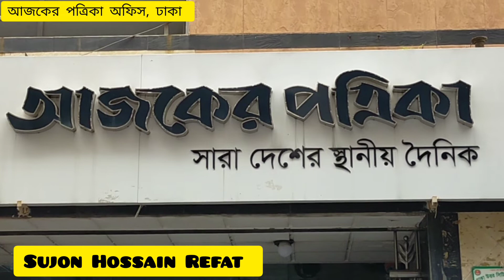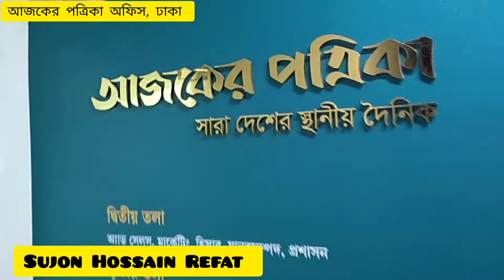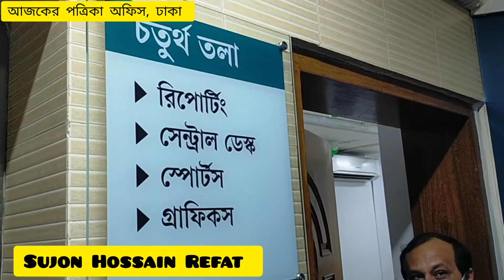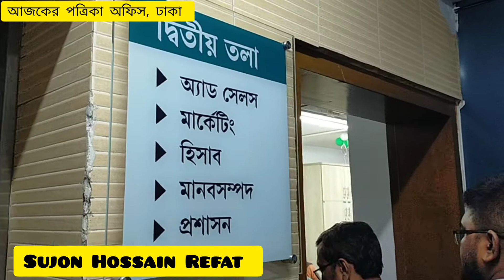সাংবাদিকতায় স্নাতকোত্তর ডিপ্লোমা প্রোগ্রামের একটি ছাত্রদের প্রতিনিধি আজকের পত্রিকা অফিস পরিদর্শন